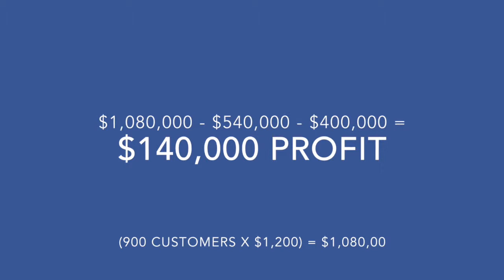2.1 How to Make Lots More Profit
How to make lots more profit. Do you want to make more money? There are two ways to make more money personally. This video explains how to turn your business into a money making machine by sellng more and make more profit.